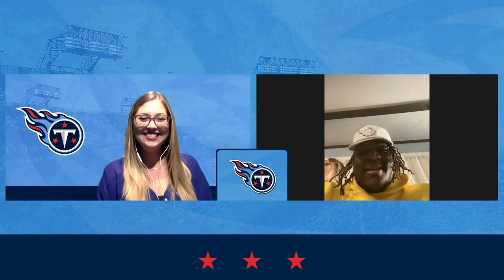Meet Titans First-Round Pick Isaiah Wilson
Amie Wells visits with Georgia offensive tackle Isaiah Wilson, selected by the Titans in the first round (29th overall) in the 2020 NFL Draft.